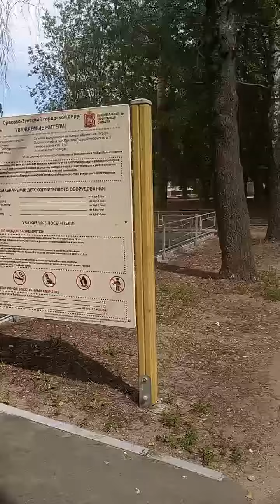В Ликино-Дулёво, мкр. Лиаз вырубают деревья 😢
💬 Пост прислали в сообщения нашего паблика